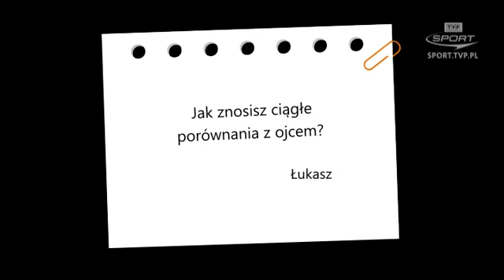"Piątka" z Koseckim. "Chciałbym zagrać w MU"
Więcej w sport.tvp.pl.
Jakub Kosecki to kolejny gość "Piątki od kibiców". Czołowy piłkarz Legii Warszawa opowiada m.in. o porównaniach do ojca, wymarzonym klubie i piłkarzu, którego najbardziej podziwia.